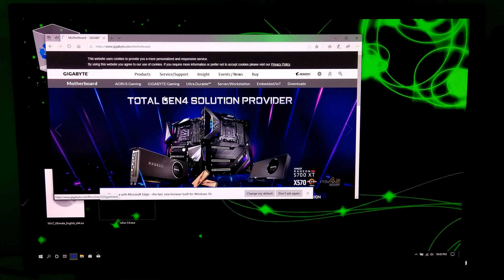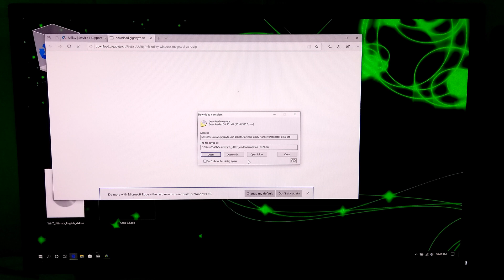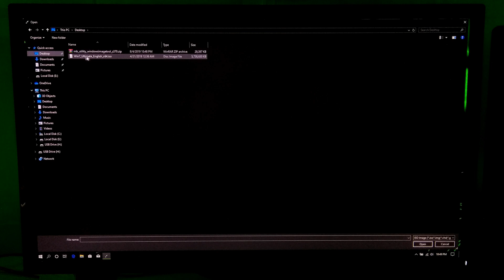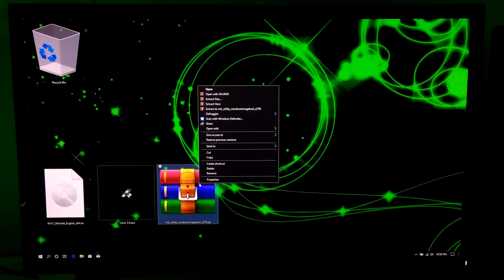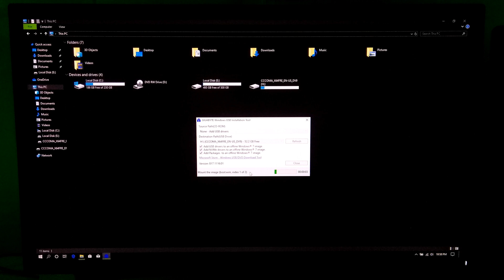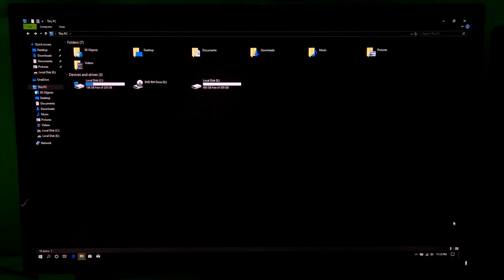How to install PCIe NVMe SSD driver on offline Windows 7 image (Fix driver missing error)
Hi guys here’s I showed up how to add PCIe NVMe SSD driver to an offline Windows 7 iso. This video only for those people who just prefer to use Windows 7 and Windows 7 alongside Windows 10. And one more very important thing, if you have a new generation computer and your computer’s thunderbolt port doesn’t recognized by Windows PE then this tutorial will definitely help to solve this problem.